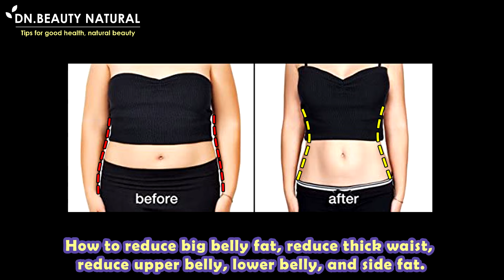🥳 NEW YEAR LAZY GIRLS EXERCISE | GET SMALL WAIST + LOSE BELLY + FLAT STOMACH + SEXY ABS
Get a beautiful body like Korean k-pop for the new year.
How to reduce big belly fat, reduce upper belly, lower belly, and side fat.
Get a small waist, flat belly, flat stomach, and sexy abdominal muscles.
Let's get started. (Do 1 set a day / do 4 times a week)